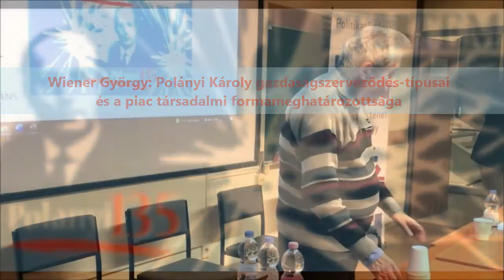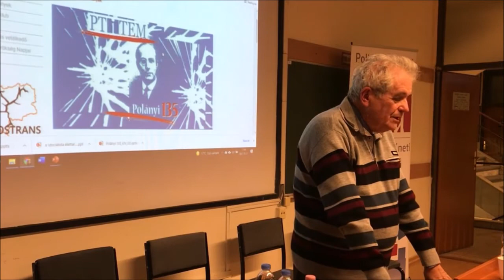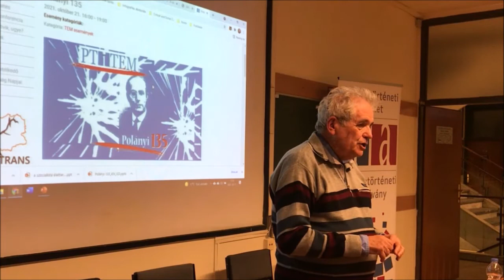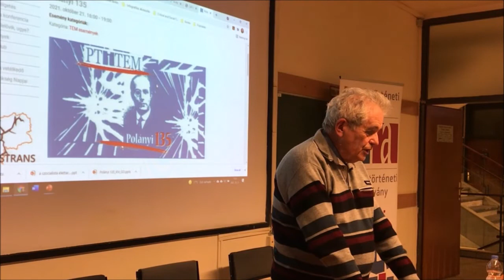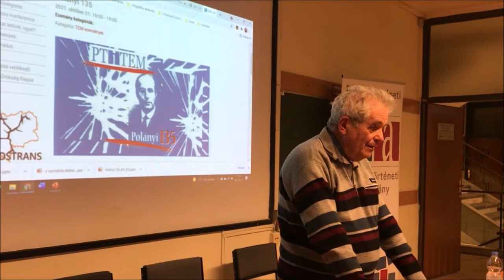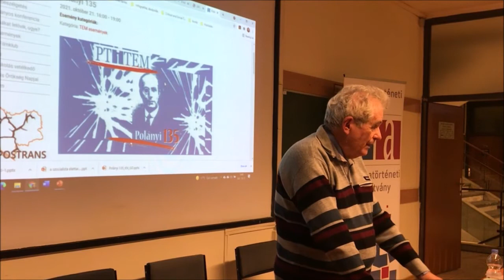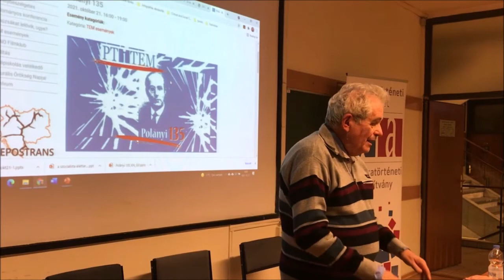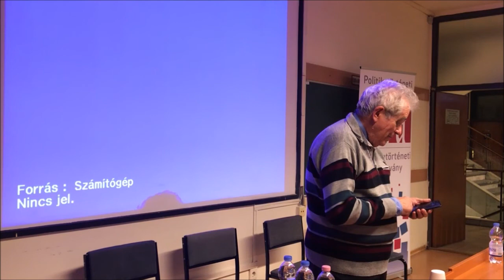WIENER GYÖRGY: Polányi Károly gazdaságszerveződés-típusai + a piac társadalmi formameghatározottsága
A Politikatörténeti Intézet Társadalomelméleti Műhelye 2021. október 21-én konferenciát rendezett Polányi Károly születésének 135. évfordulója alkalmából a Villányi úti Konferenciaközpontban.

Polányi Károly 135 éve, 1886. október 25-én született Bécsben. A kiváló magyar gazdaságtörténész, szociálfilozófus, társadalompolitikus munkássága szerteágazó a gazdaságelmélettől a kapitalizmus politikai gazdaságtani és politikaelméleti elemzéséig. Polányi különösen fontos, iránymutató szerepet tölt be a globális kapitalizmus kritikai, politikai gazdaságtani elemzése szempontjából – ahogy a kritikai társadalomelmélettel foglalkozó közösségek számára bárhol a világon, úgy- a PTI Társadalomelméleti Műhelyének tagjainak is. Intézetünk számára munkássága abból a szempontból is fontos, hogy „A nagy átalakulás. Korunk gazdasági és politikai gyökerei” című meghatározó kötete a Napvilág Kiadó gondozásában jelent meg.

PROGRAM

Megnyitó (Egry Gábor)

Felkért előadók

BÖRÖCZ JÓZSEF: A szocialista élettartamrekord strukturális összetevői: Félperifériás helyzet, köztulajdon és racionális redisztribúció

MELEGH ATTILA: Korunk eredete: A migráció piacosítása és e folyamat következményei Polányi elméletei alapján

Előadások

WIENER GYÖRGY: Polányi Károly gazdaságszerveződés-típusai és a piac társadalmi formameghatározottsága

GÁBRIEL DÓRA és KATONA NOÉMI: A gondoskodás, mint fiktív árucikk. Az idősgondozás transznacionális piaca az EU-ban

MEGYERI GERGŐ: Birtokba vehető a gondolat? Az önszabályozó szabadpiac fogalmának megjeleníthetősége a középiskolai történelemoktatás keretében és a 2020-as Nemzeti alaptanterv vonzásában